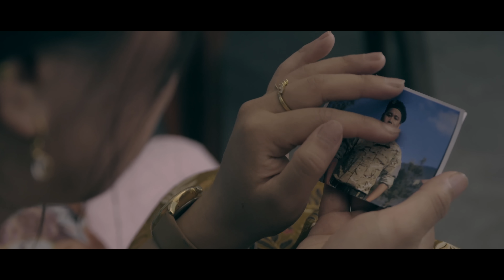MARERA - LANU KE CHHA RA II SUNITA THEGIM || TEK NACHHIRING || NIKESH | ANUSHA | DURLAV JANTARE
MARERA_LANU_KE_CHHA_RA SUNITA_THEGIM TEK_NACHHIRING purbelilokgeet# || NIKESH RAI | ANUSHA RAI | DURLAV JANTARE

Audio Creadit

Song
Marera  Lanu k chha ra

 Lyrics
Bhabi Dharashayee

Compose
Tek Nachhiring

Singer
Tek Nachhiring
Sunita Thegim

Arrange
Krishna bhakta Rai

Recordist
Padam Rajan Magar

Mixing/ mastering
Muskan Mukarung

Studio
Sewa Recording Studio

Video Creadit
Artist
Nikesh Rai
Anusha Rai
durlav jantare

Suchana rai
Tirusa Chaling
Durga bantawa rai
Manma bi Rai
Mira Rai
Pawan Thing
Sajina Chamling
Kedar Anuragi
Dima Rai

 Direction
Durlav Jantare

MUA
Deepak Gurung

Cinematographer
Manoj Rai
Durga Bantawa Rai

Edit | Colore
Manoj Rai

Special thanks
Maya Gurung
Subash Gurung
Om Vikram Nachhiring
Prabin Rai
Dinesh Nachhiring rai
Basanta Nachhiring rai
Promise Nachhiring rai
Khagendra Rai
Lok chautari  Team
Lok Chautari Unit
Sewa Mo:Mo: & sekuwa
Majheri Rodhi Club, New Busspark
Ultimat Venue
मरेर लानु के छ र दुइ दिने चोलैमा
हासखेल गरौ आम्मै नि ठुलिउ भेट भाको बेलैमा

बिरानो मान्छे काहाँको केहि पनि था छैन
हासखेल गर्न आम्मै नि ठुलेउ चिनजानै भा छैन

माछी है मार्नु खोलिमा दुवाली छेकेर
हाम फाल्दै आको मै झिल्के ठिटो तिमीलाई देखेर

भाग्यको कुरा का हुन्छ आखैले देखेर
भाबिले जोडी मिलाको हुन्छ निधारमै लेखेर

लेकैमा फुल्ने गुराँस बेसीमा फुल्दैन
मनले रोजेर लाएको माया युग युग भुल्दैन

बोलीले लठ्ठै पारेर लौ हत्ते नगर
बिचैमा छोडी जाने पो हौकी भोलीको के भर

ढाटेको भए मरी जाउ कसमै बरिलै
पिर केहि मान्नु प्रदैन ठुलिउ जिन्दगी भरीलाई

नपाए सम्म आकास पत्तालै जोड्छन नि
चाहना पुरा भैसके पछि छिन भर मै छोड्छ्न नि

बितेर जाने यो जोवान बगरको खोली हो
मरेर जाँदा सम्झना रहने बचन र बोली हो

बाँचुनजेल सम्म गर्ने त माया र प्रितै हो
जन्मिए पछि मरेर जानु संसारको रितैको

All © rights of video with Teknachhiring.com